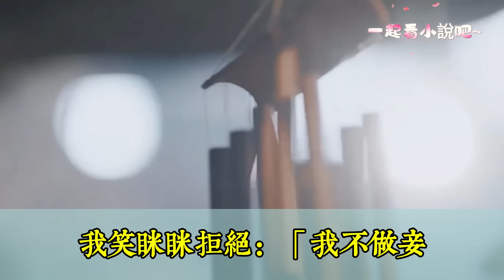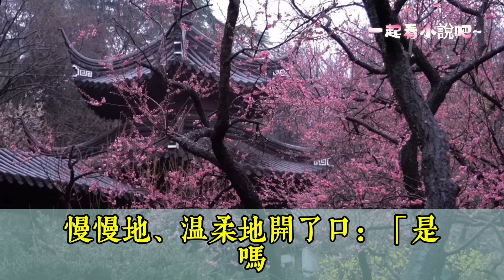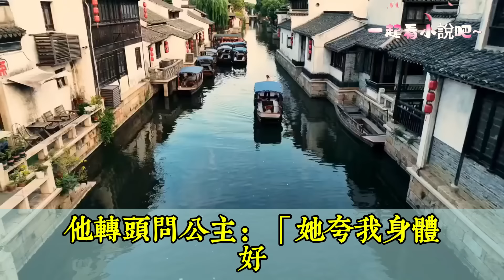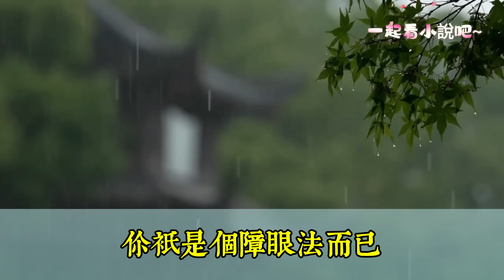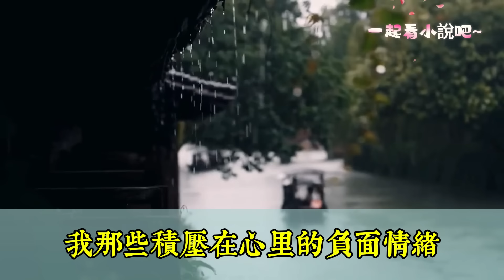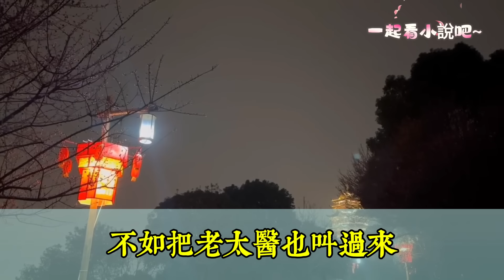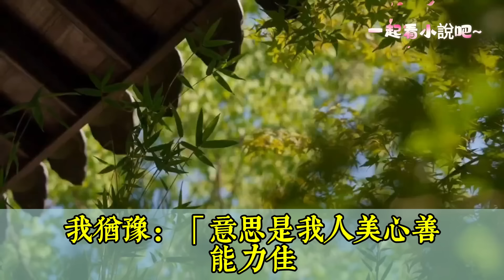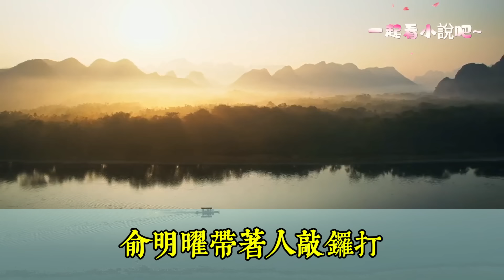【完結】回將軍府前，顏景說要娶我為妻，到了將軍府後，我見到了他的妻。對方強忍著淚握住我的手，願與我姐妹相稱，我笑瞇瞇拒絕：我不做妾。老夫人斥責我不知好歹，我翻了個白眼，拿起小藥箱連夜跑路。